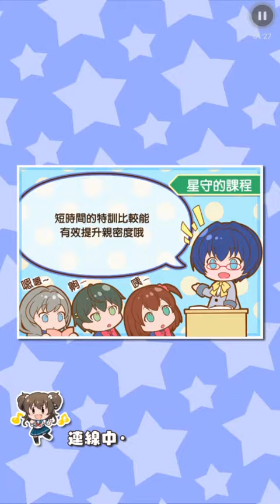戰鬥女子學園 第1章 第2話 NORMAL:2-5關 (14)